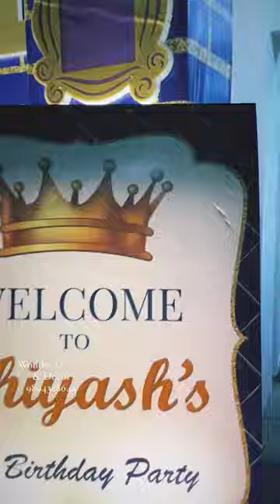Castle themed birthday party | 9894388644